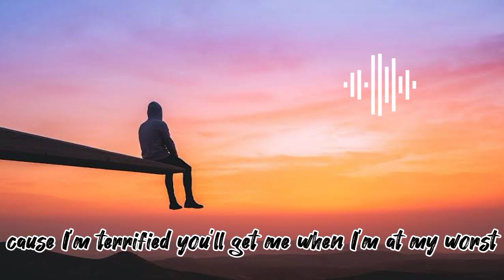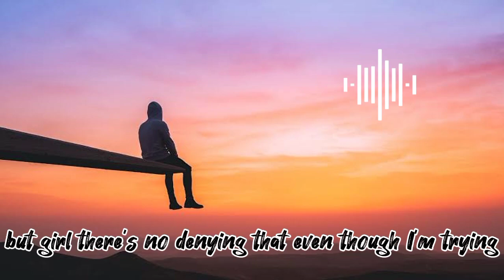AX.EL-- In Love With a Ghost (Non-copyrighted free to use background music)-- Songbird Studio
Hey guys welcome back to Songbird Studio. Today I've got another music video for you guys
This is a very calm music video and can be used as background music without any copyright
This is very good music for studying, workout, playing, long drives and many more occasions
When you are using this track, please add this in your description:

Hope you guys enjoy this video and please show your love:)